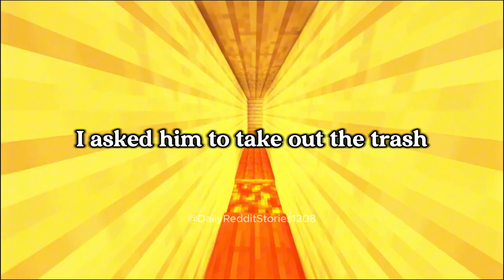[Full story] AITAH for Telling My Husband I View Him as a Burden Rather Than a Partner?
00:00 - Intro
00:07 - [Full story] AITAH for Telling My Husband I View Him as a Burden Rather Than a Partner?